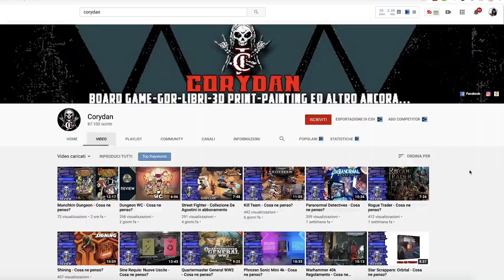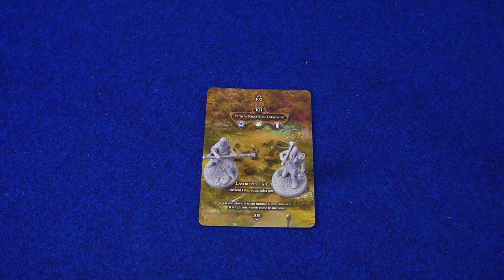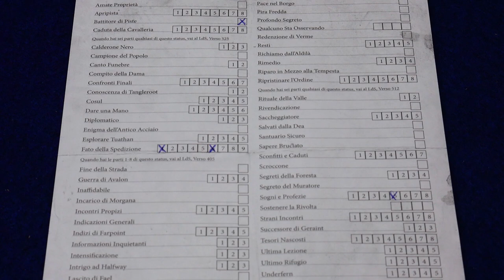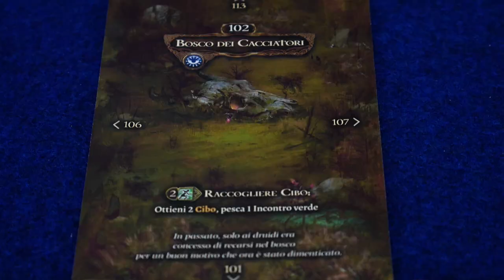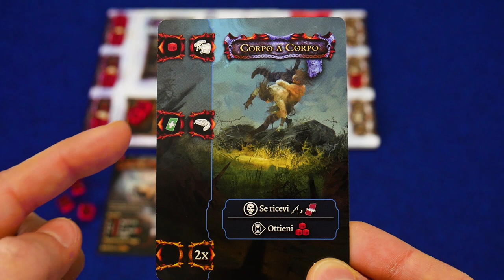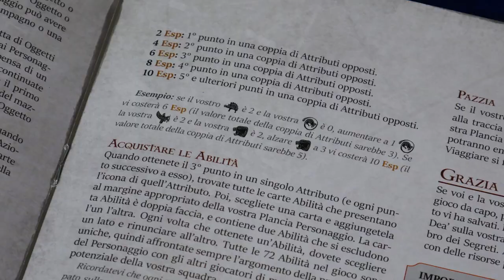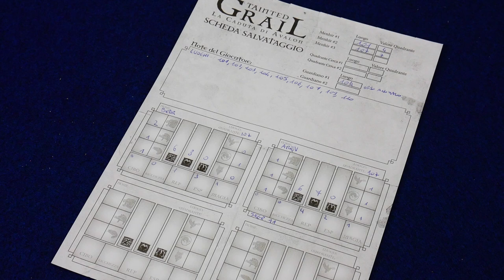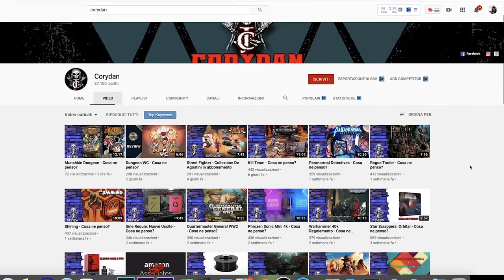TAINTED GRAIL - Gioco da Tavolo Cooperativo con Miniature - Tutorial 124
Tainted Grail. La caduta di Avalon è un gioco da tavolo cooperativo e narrativo, ispirato alle leggende arturiane. Gli eroi vagano per la loro terra abbandonata in cerca di risposte, affrontando una misteriosa forza, l'anomalia, e soprattutto affrontando le proprie paure.

Si può giocare da 1 a 4 giocatori, l'edizione italiana è curata da Giochi Uniti. Il gioco è completamente cooperativo, si vince o si perde tutti insieme. Si sviluppa in 15 partite successive che costituiscono la campagna intera.

Il gioco è acquistabile su Amazon

Sapete che di Tainted Grail esiste anche un videogioco? Ne ha realizzato una bellissima presentazione Corydan (online dalle ore 10.00)

TIMESTAMPS:
00:00 Introduzione
02:13 Setup e Regole
20:33 Pro e Contro
21:30 Impressioni

Cosa ne pensi di Tainted Grail. La caduta di Avalon, e dei giochi narrativi in generale? Scrivimelo nei commenti :)